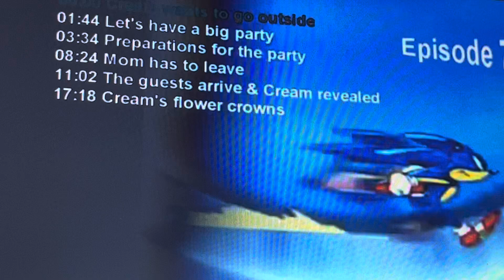Sonic X Episode 7 4kids music (English Dub): Cream picks out some beautiful flowers